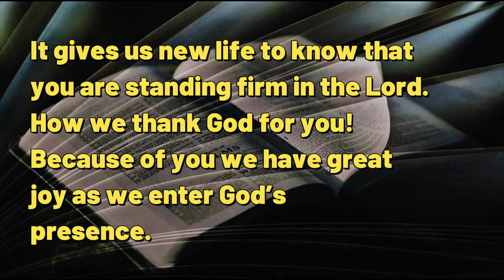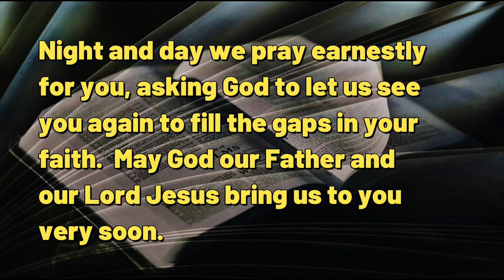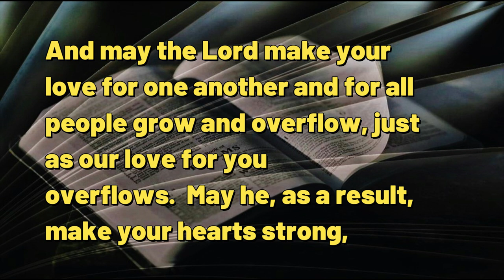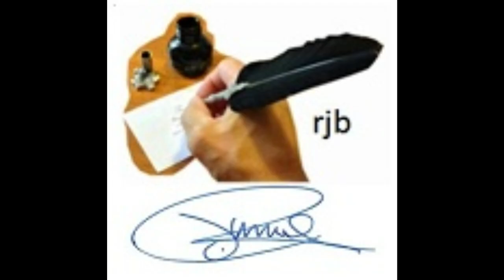111423 Hope Renewed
A DAILY DEVOTIONAL -- exactly Four minutes & seven seconds of help for today's journey.